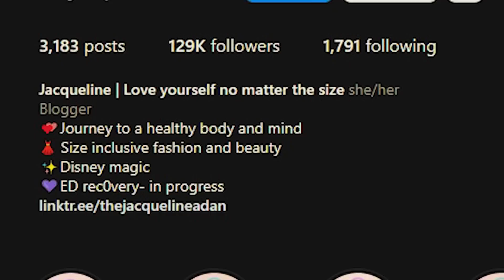Todos Se Rieron De Sus Piernas. Pero Cuando Les Enseñó Una Foto, ¡Se Escandalizaron!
Cuando Jaquelina Adán se fue de vacaciones a México para celebrar su enorme logro, unas personas insensibles y maleducadas casi le arruinan las vacaciones. Esta valiente e inspiradora chica llegó a un punto de inflexión en su vida cuando pesaba 231 kg. Llevó varios años siguiendo una dieta estricta y haciendo ejercicio para conseguir su objetivo.

Burlada por una pareja insensible, tuvo que tomar una decisión: centrarse en lo que los demás pensaban de ella o celebrar lo lejos que había llegado. Lo que decidió hacer dejó a la pareja sorprendida y avergonzada.

↓ ↓ ¡Sigue leyendo! ↓ ↓ -